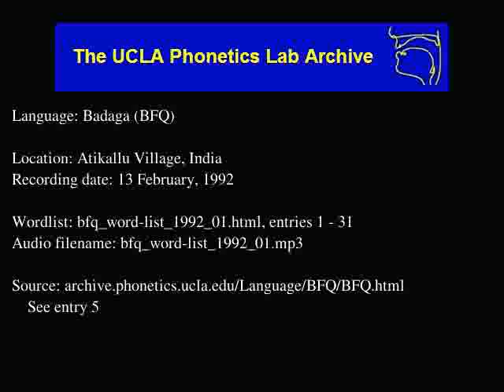Badaga audio: bfq_word-list_1992_01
Language family: Dravidian; Southern Dravidian; Tamil-Kannada; Kannada;
Atikallu Village, India
Date: 2/13/1992

Contributor: B. A. Belli Raj, S. Muthan, K. Halan